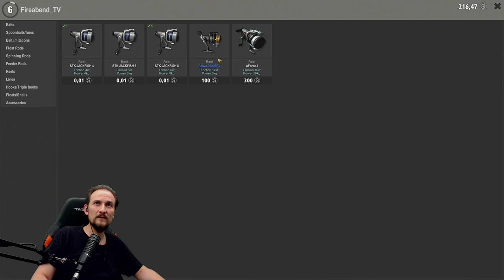the FISHER online #3 Spinnen am Briesener See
Aktion am Briesener See - Spinnen auf Hecht

▬▬ Meine Games ▬▬▬▬▬▬▬▬▬▬▬▬▬▬▬▬▬▬▬▬▬

▬▬ Mein Equipment ▬▬▬▬▬▬▬▬▬▬▬▬▬▬▬▬▬▬▬▬